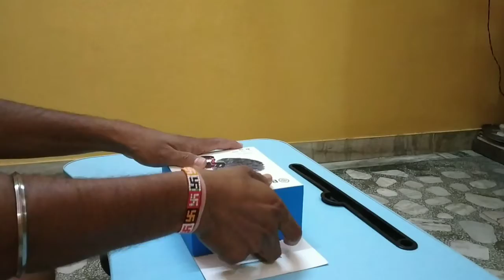Boya mm1 mic unboxing || Boya mic unboxing (RV)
Keep Watching.
(RV)